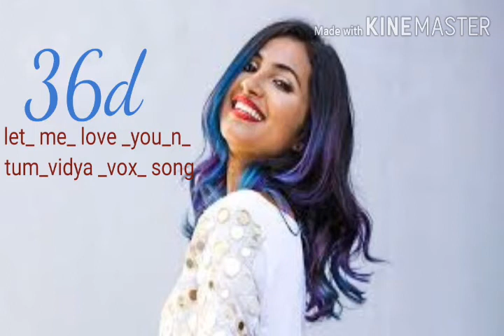Vidya vox Let me love you _n _ tum song